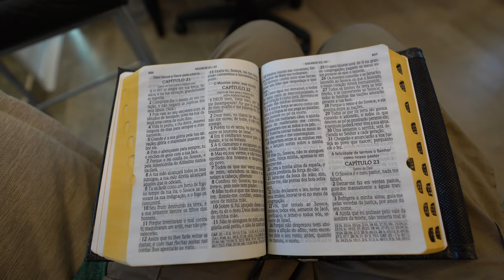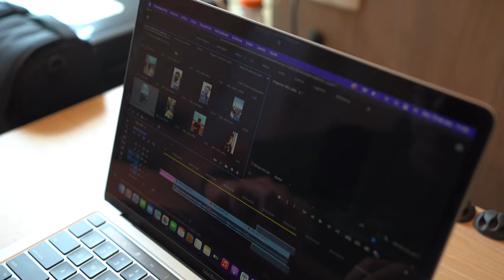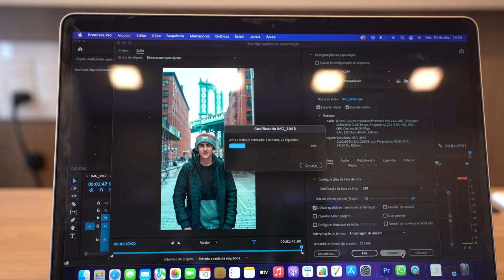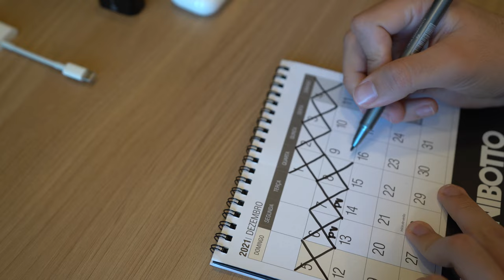MINHA ÚLTIMA ROTINA DE 2021!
Essa é a minha última rotina de 2021 antes que acaba o ano, se você curte esses vídeos de rotina, provavelmente você irá adorar assistir esse, pois o mesmo quebra o padrão dos demais!